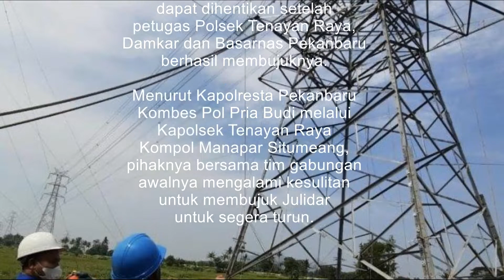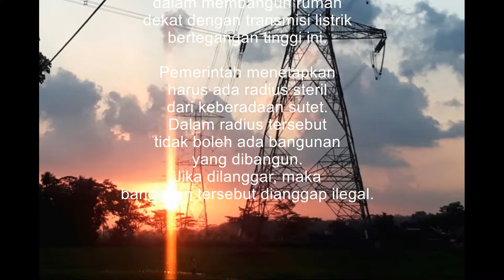Diduga Depresi, Ibu ini Panjat Menara SUTET 150 000 Volt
Seorang ibu rumah tangga di Pekanbaru, Riau nekat memanjat menara sutet di Perum Hangtuah Cipta Residence Jalan Cinta Budi RT 02 RW 11 Kelurahan Mentangor Kecamatan Kulim Pekanbaru, Riau.

IRT itu memanjat dan berdiri diatas menara sutet tegangan 150.000 volt tanpa alat pengaman pada ketinggian 40 meter lebih selama beberapa menit.

Aksi nekat Julidar yang diduga depresi tersebut dapat dihentikan setelah petugas Polsek Tenayan Raya, Damkar dan Basarnas Pekanbaru berhasil membujuknya.